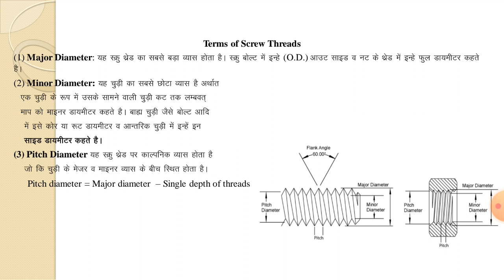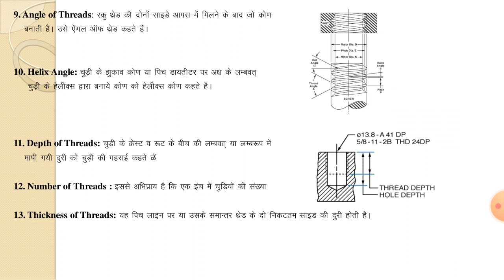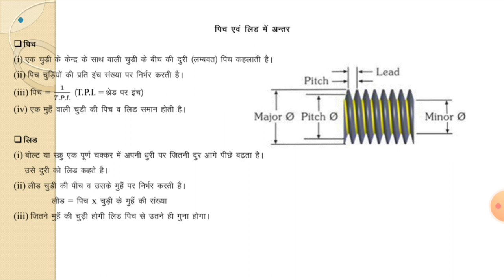TERMS OF SCREW THREADS